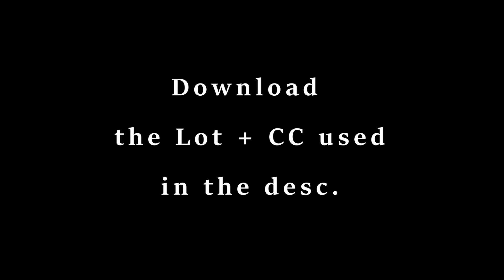Sims 4 Speedbuild - FNAF Freddy Fazbear's Pizza Place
Let's build Freddy's Fazbear's Pizza Place from the FNAF Movie with only Base Game and Custom content assets